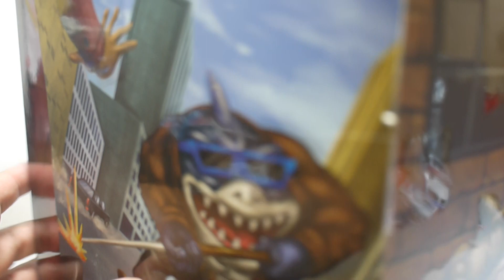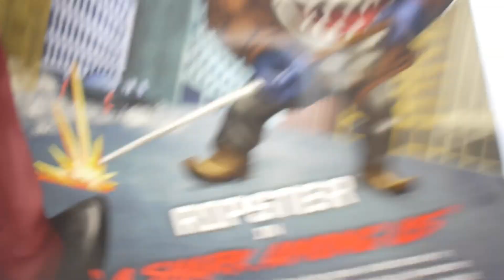豪宅玩具~3179~2024Mattel美泰兒 Street Sharks 大俠歐尼爾 我們之中的鯊魚 撞球檯鯊魚俠 Ripster A Shark Among Us 街頭鯊魚俠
Mattel Creations 官網發售  售價：40 美元
此商品應該不是SDCC限定販售的~並沒有SDCC縣定的專屬標誌!
只是在SDCC提前販售,如果尋找他~打SDCC鯊魚俠是比較好找沒錯就是了,
基本本身可動性跟30周年2024新版沒有差異!
增加了拳頭可以握撞球竿的空間. 手掌都可以拆了!為何不考慮給另外的手掌零件阿!?
外套質感意外的不錯!不知道能不能給其他鯊魚俠角色使用!?
火焰特效根本就是一坨不重要的東西~真的覺得可以有可無,
外盒是個撞球館場景!!
不知道有沒有機會推出熱狗車或是漢堡車紙模型場景!?!?
可以配合他們鯊魚遁地的畫面,

2024美泰兒鯊魚俠
1994 美泰兒鯊魚俠
山宅積木樂高 鯊魚俠  飛俠智多星大俠歐尼爾肥俠大力丸鎚俠賈霸 自殺突擊隊 鯊魚王